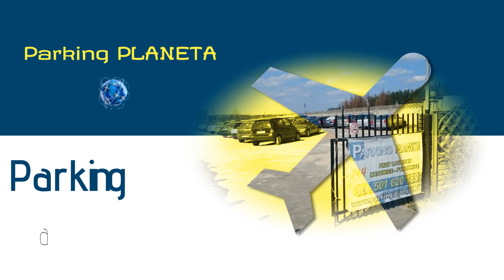Parking przy lotnisku Pyrzowice PLANETA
ParkingPrzyLotnisku PLANETA to idealny wybór dla osób udających się na port lotniczy Katowice-Pyrzowice. Nasz parking jest czynne przez całą dobę, 7 dni w tygodniu. Mamy ogrodzenie, oświetlenie i utwardzoną powierzchnię. Płatności za parking możecie dokonywać gotówką, kartą lub BLIKiem. Dysponujemy 9-osobowym, klimatyzowanym busem, którym realizujemy darmowe transfery na i z lotniska. Umożliwiamy też zostawienie samochodu w garażu. Rezerwacji miejsca parkingowego możecie dokonywać telefonicznie, mailowo lub za pośrednictwem formularza zamówienia. Wejdźcie na naszą stronę internetową